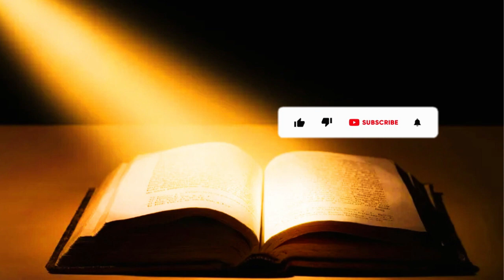John 15 - Planting a Seed (Audio Bible)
The author is the apostle John, "the disciple whom Jesus loved" (13:23 [see note there]; 19:26; 20:2; 21:7,20,24). He was prominent in the early church but is not mentioned by name in this Gospel -- which would be natural if he wrote it, but hard to explain otherwise. The author knew Jewish life well, as seen from references to popular Messianic speculations (see, e.g., 1:21 and note; 7:40-42), to the hostility between Jews and Samaritans (see 4:9 and note), and to Jewish customs, such as the duty of circumcision on the eighth day taking precedence over the prohibition of working on the Sabbath (see note on 7:22). He knew the geography of the Holy Land, locating Bethany about 15 stadia (about two miles) from Jerusalem (11:18) and mentioning Cana, a village not referred to in any earlier writing known to us (2:1 [see note there]; 21:2). The Gospel of John has many touches that appear to reflect the recollections of an eyewitness -- such as the house at Bethany being filled with the fragrance of the broken perfume jar (see 12:3 and note). Early writers such as Irenaeus and Tertullian say that John wrote this Gospel, and all other evidence agrees (see Introduction to 1 John: Author).